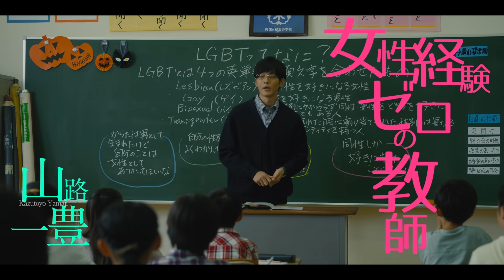仲良し“ゆトリオ”でゲーム3本勝負ですがなにか！！！視聴者に豪華プレゼントのチャンスも⁉『ゆとりですがなにか インターナショナル』10月13日(金)公開！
岡田将生×松坂桃李×柳楽優弥の仲良し“ゆトリオ”でゲームに挑戦！！！
椅子とり、しりとり、「ゆ」とりゲームですがなにか
なんと視聴者に豪華プレゼントのチャンスも！？

〈野心がない〉〈競争意識がない〉〈協調性がない〉
【ゆとり世代】
かつて勝手にそう名付けられた彼らも30代半ばを迎え、
それぞれ人生の岐路に立たされていた…。

夫婦仲はイマイチ、家業の酒屋も契約打ち切り寸前の坂間正和（岡田将生）
いまだに女性経験ゼロの小学校教師・山路一豊（松坂桃李）
事業に失敗し、中国から帰ってきたフリーター・道上まりぶ（柳楽優弥）

家族、仕事、仲間、ライバル、不倫疑惑、マッチングアプリ、エビチリ、二日酔い…
彼らの前に立ちはだかる“人生の試練”…！そして、
《Z世代》《働き方改革》《コンプライアンス》《多様性》《グローバル化》…
想像を超える新時代の波も押し寄せ、物語は予想外の展開へ…！！

はたして“ゆとり3人組”は令和の時代をどう生き抜くのか！？
時代は変わった。俺たちは…どうだ！？
すべての世代に突き刺さるノンストップ新世代コメディが幕を開ける！

■タイトル：『ゆとりですがなにか インターナショナル』
■キャスト：岡田将生
■脚本：宮藤官九郎
■監督：水田伸生
■主題歌：「ノンフィクションの僕らよ」／ 感覚ピエロ (JIJI.Inc)
■配給：東宝